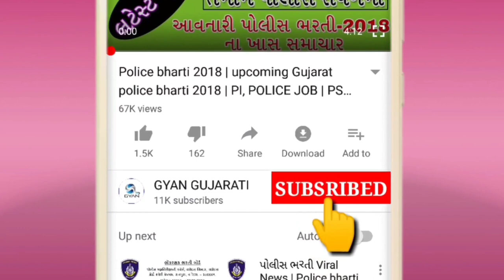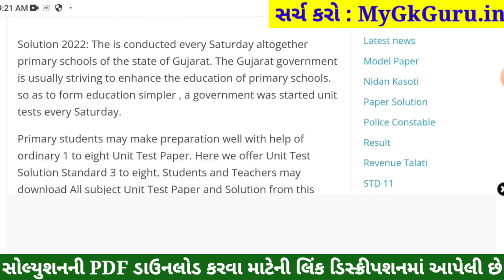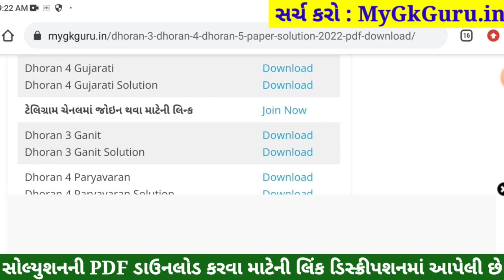STD 4 Maths Paper Solution 2022 April, Dhoran 4 Maths Paper Solution 2022 STD 4 Varshik Pariksha